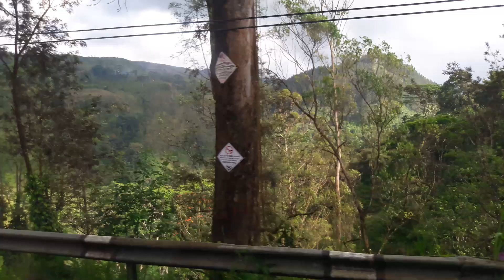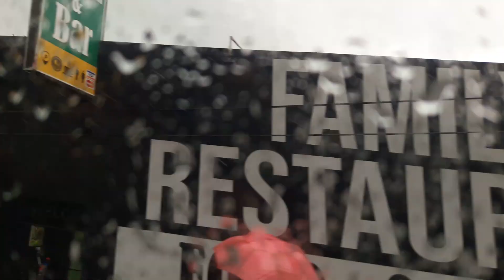Sunny to Rainy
quick change in the weather from sunny to rain is recorded ginigathenna